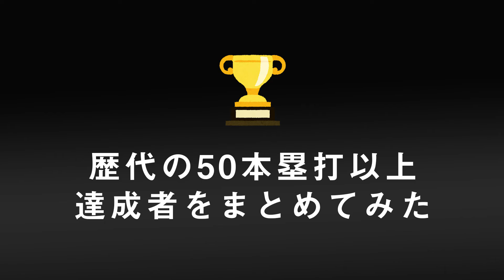【村上宗隆56本塁打】歴代50本塁打以上を記録したプロ野球選手をまとめてみた【日本人シーズン最多本塁打 ホームラン 東京ヤクルト バレンティン カブレラ 王貞治 ローズ 村神様】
【村上宗隆 史上最年少三冠王】歴代三冠王を獲得したプロ野球選手をまとめてみた。

▼YouTubeチャンネル「LIFE SIZE」
プロ野球に限らず、主に音楽アーティストを中心に著名人の生い立ちをご紹介しています。